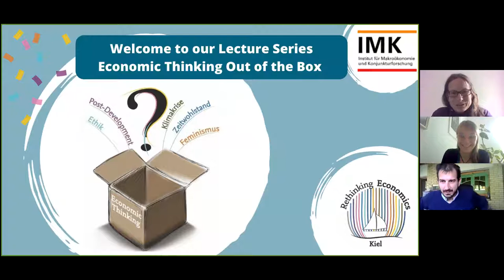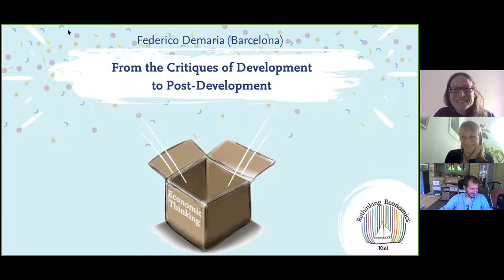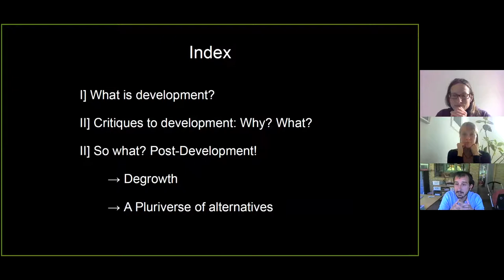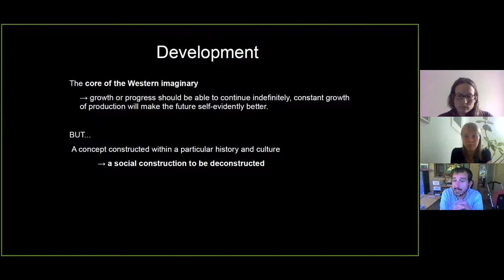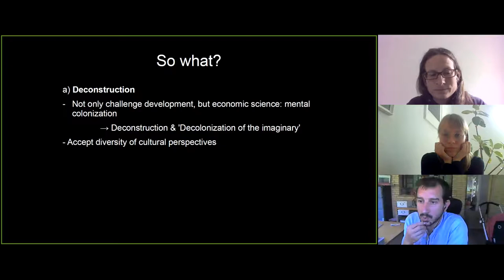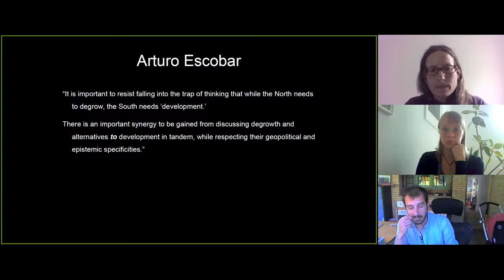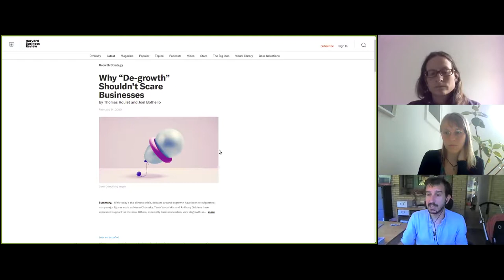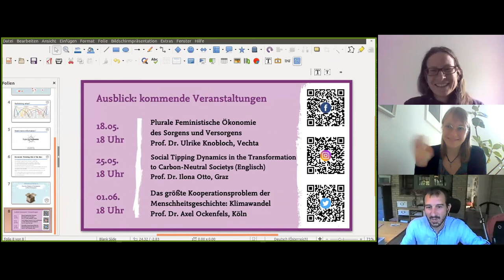From the Critiques of Development to Post-Development (Federico Demaria)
Federico Demaria presents an ecological and cultural critique to (sustainable) development, and then presents a pluriverse of alternatives. Insights from books "Pluriverse" and "The case for degrowth".

If you are interested in this topic you can participate in this summer school organized by Federico Demaria at the University of Barcelona School of Economics which offers a crash course on both ecological and feminist macroeconomics:

The talk is part of the lecture series “Economic Thinking Out of the Box” that treats questions from the field of social sciences with a focus on plural economic and interdisciplinary concepts.
The lecture series is organised and hosted by the university group Rethinking Economics Kiel, a local group of Rethinking Economics International, working towards a more pluralistic economic teaching at Kiel University.